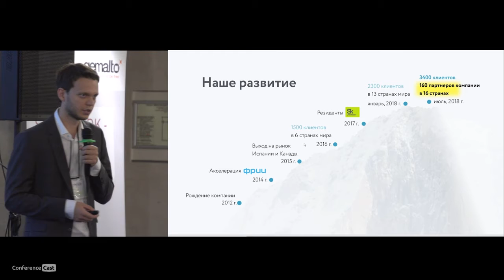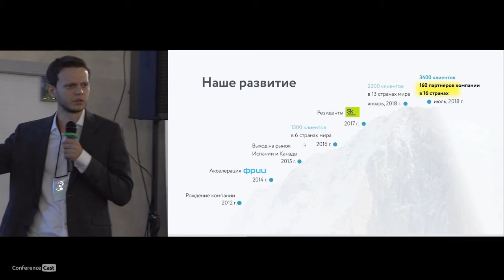Дмитрий Степаненко, Hot-WiFi. Как масштабировать продукт на 16 стран и не потерять качество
ISDEF 2018, 21-22 сентября 2018, Москва

Как масштабировать продукт на 16 стран и не потерять качество

Дмитрий Степаненко, Генеральный директор, основатель в Hot-WiFi. Окончил Московский авиационный институт (национальный исследовательский университет). В 2012 основал и возглавил компанию Hot-WiFi. За это время компания помогла двум тысячам заведений решить бизнес-задачи через гостевую Wi-Fi сеть.

С 2013 года команда Hot-WiFi прошла путь от Акселератора ФРИИ до инвестиций
раунда А и от 8 до 3400 клиентов, среди которых ДоДо Пицца, Burger King и
KFC. Дмитрий расскажет, как Hot-WiFi удалось выйти в 16 стран мира, таких
как Турция, Англия, Канада и Испания, а в процессе полностью изменить
подход к привлечению партнеров.
Будет полезно основателям IT-стартапов, которые:

Не понимают, куда развиваться на данном этапе;
Хотят выходить на международный рынок, но не знают, с чего начать;
Уперлись в потолок роста или столкнулись с кризисом роста;
Только разрабатывают продукт и хотят заранее спрогнозировать риски и
избежать ошибок.

А также предпринимателям, которые хотят стартовать новый бизнес или
дополнить оффлайн-бизнес новыми технологиями, или у которых есть только
идея